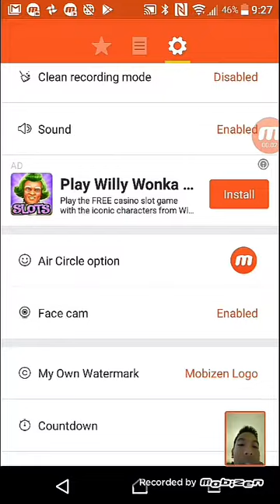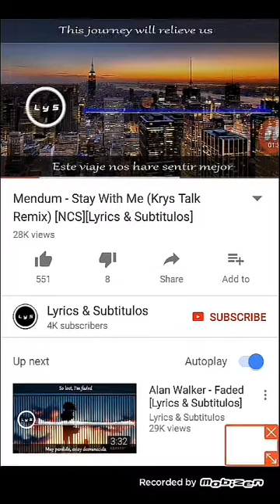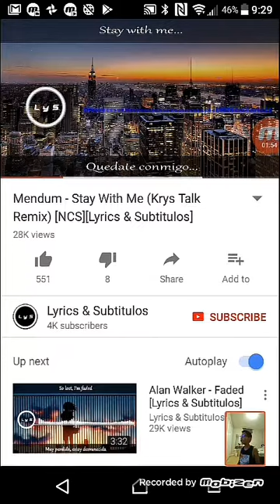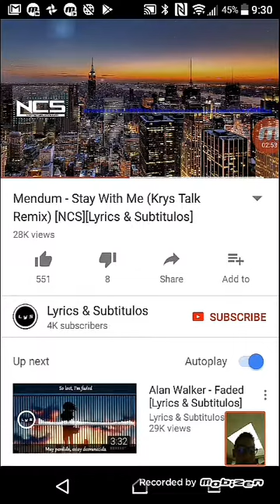the bluemist song department of justice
shout out to blue mist